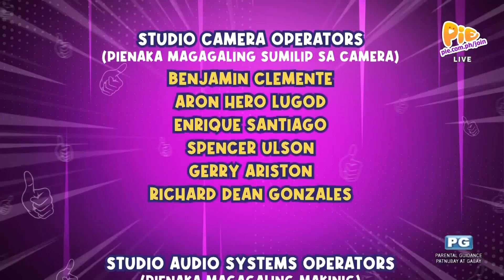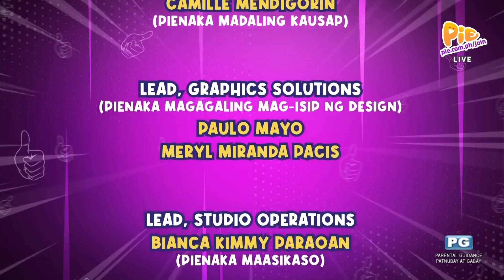EKSTRA ORDINARYO (7/7) | November 8, 2022 | PIE Channel